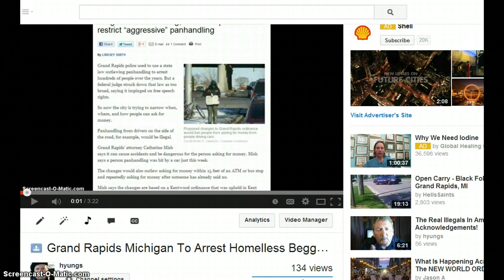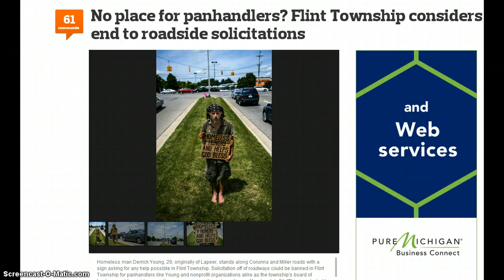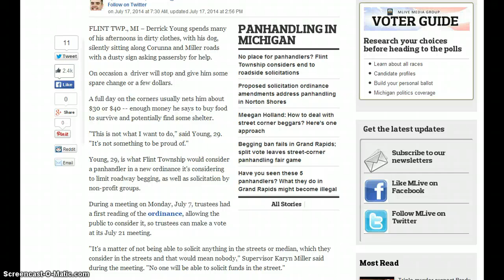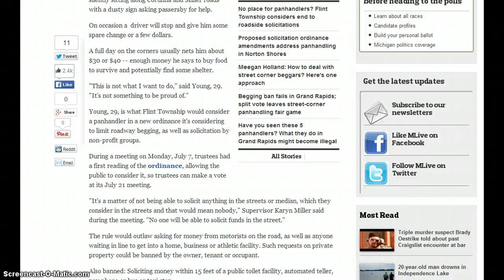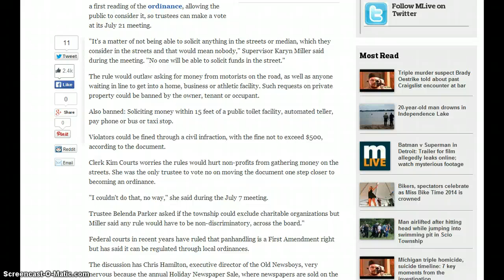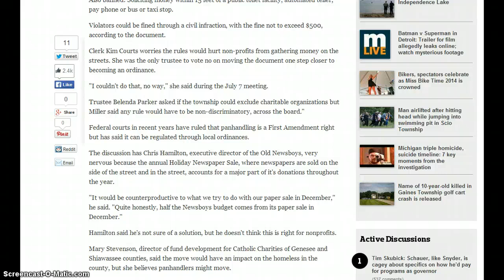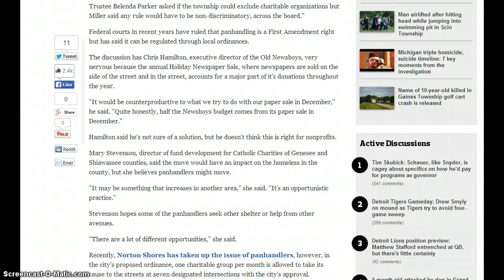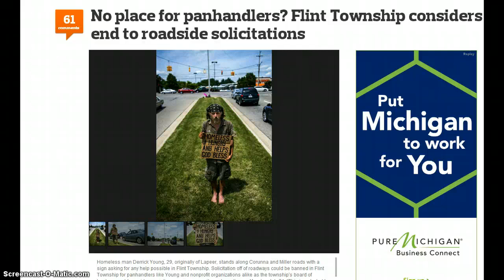Please Watch! Flint Mi Cracks Down On Homeless!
To give a gift to our homeless ministry go here now